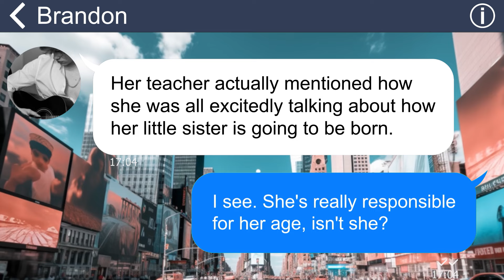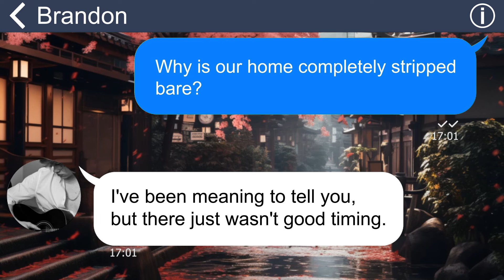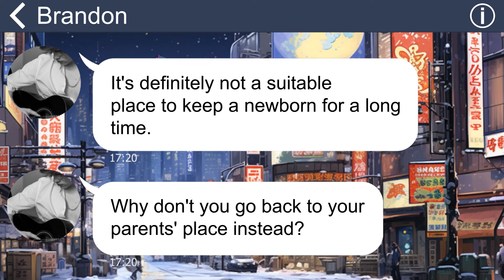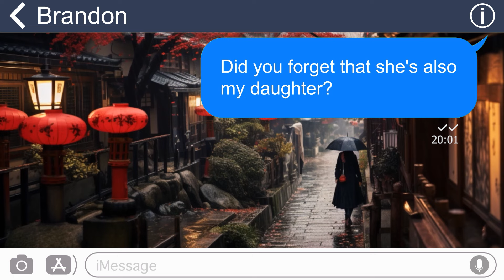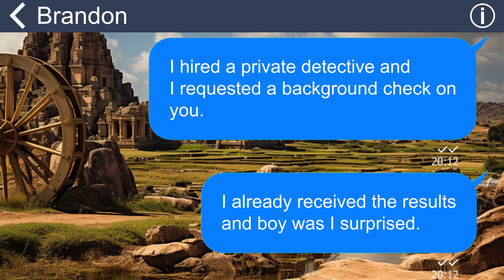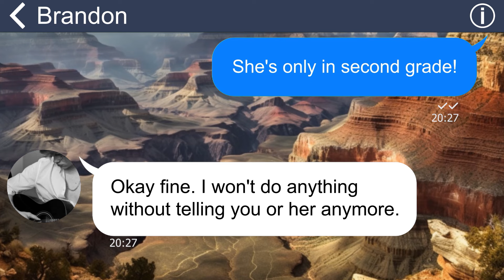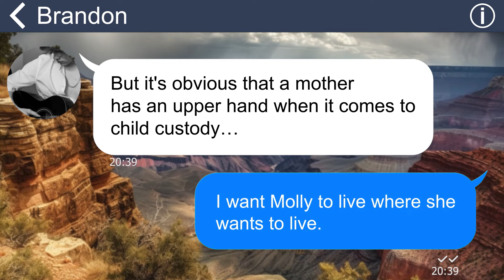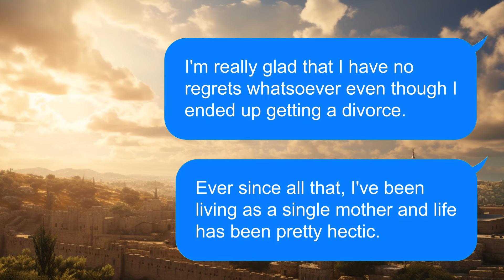[Apple] Cheating husband forbids me from meeting our firstborn after declaring divorce. Turns out…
Summary: "When I returned home after giving birth to my second daughter, I was shocked to find the house completely empty. To make matters worse, my husband had even left divorce papers on the table”.